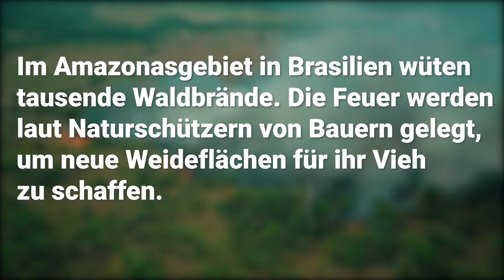Huni Kuin: Indigene sorgen sich um Waldbrände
Diskutieren Sie mit!